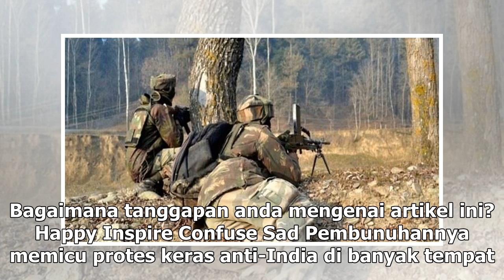Suara Media | Komandan Al Qaeda Pakistan Tewas oleh Pasukan India